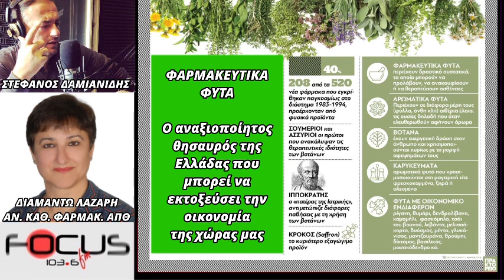ΦΑΡΜΑΚΕΥΤΙΚΑ ΦΥΤΑ ΚΑΙ ΒΟΤΑΝΑ! Ο ΑΝΑΞΙΟΠΟΙΗΤΟΣ ΘΗΣΑΥΡΟΣ ΤΗΣ ΕΛΛΑΔΑΣ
Για τα συγκριτικά πλεονεκτήματα της Ελλάδας αναφορικά με τα φαρμακευτικά φυτά, μίλησε στον Focus Fm 103,6 η δρ Διαμάντω Λάζαρη, αν. καθηγήτρια στο Εργαστήριο Φαρμακογνωσίας, του Τμήματος Φαρμακευτικής στο ΑΠΘ.

Όπως είπε, μιλάμε για έναν πραγματικό θησαυρό που πρέπει να εκμεταλλευθούμε γιατί τα οφέλη που μπορεί να αποκομίσουμε και σε επιστημονικό, αλλά και σε οικονομικό επίπεδο.

Στάθηκε επίσης στο γεγονός ότι η χώρα μας, λόγω του κλίματος και της γεωγραφικής της θέσης έχει 6.000 φαρμακευτικά φυτά, πολλά εκ των οποίων είναι μοναδικά σε όλο τον κόσμο!